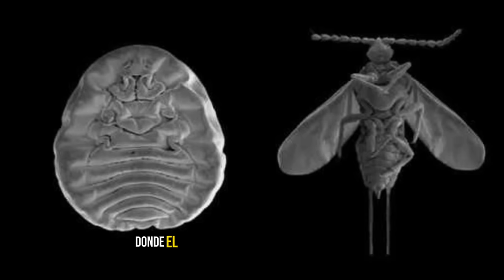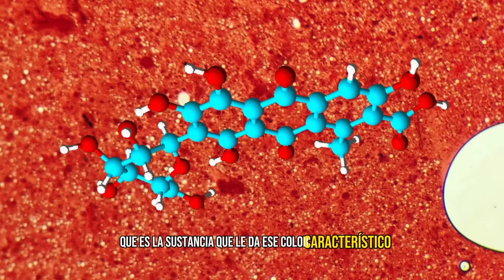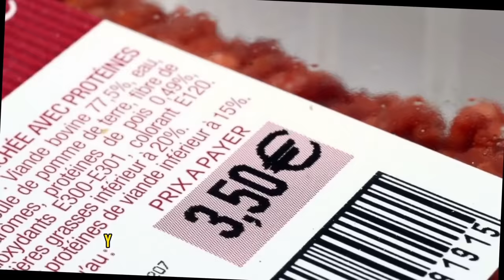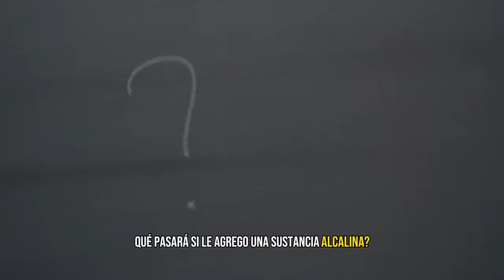El BICHO que tiñó de ROJO al Mundo 🔴🌎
Me apoyas compartiendo y dándole click al botón "me gusta" 👍💚

FIN